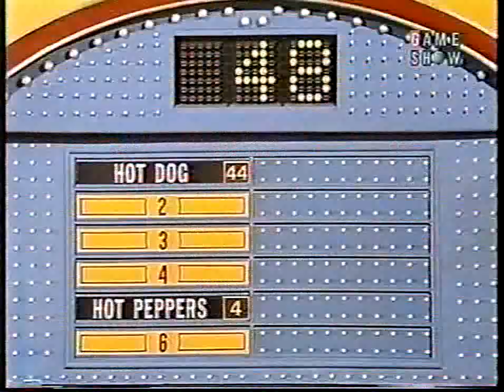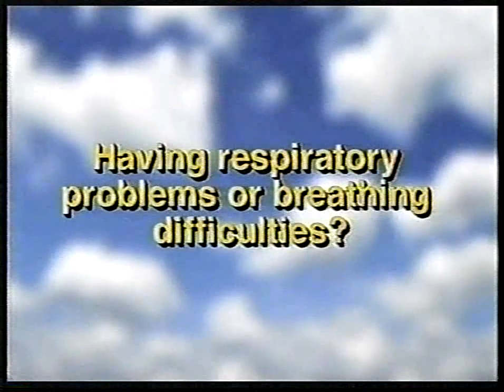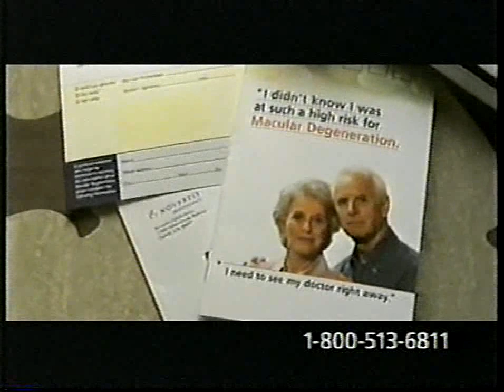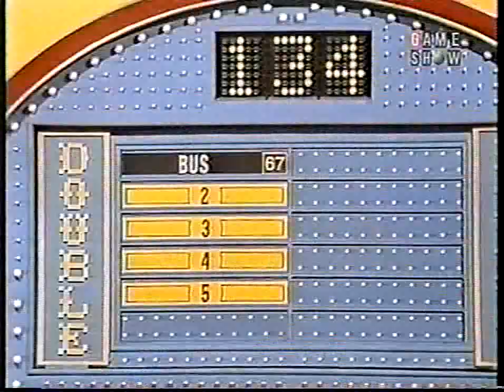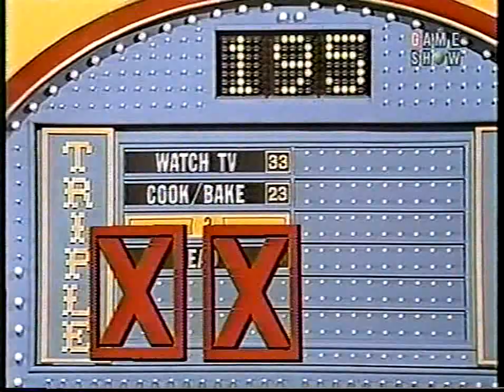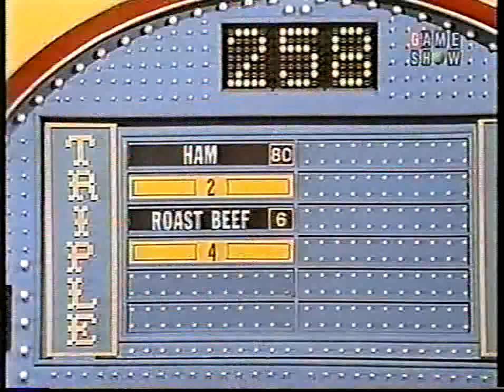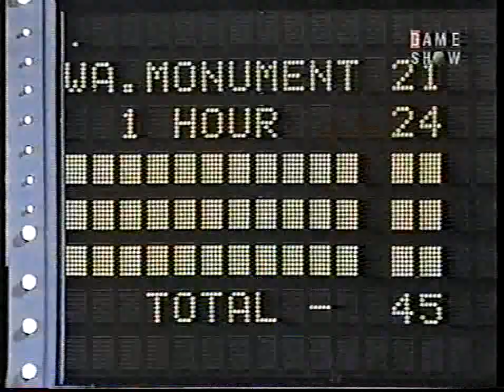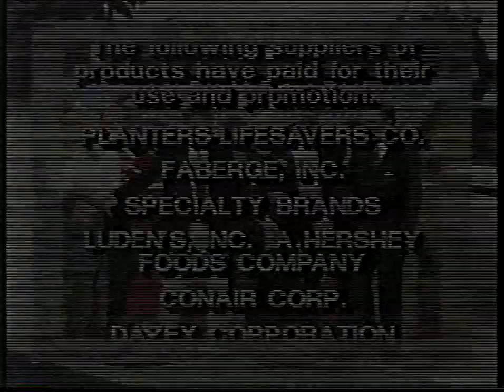Family Feud (CBS): December 21, 1989 (Christmas Holiday Episode!)